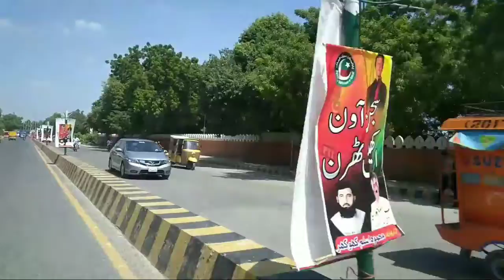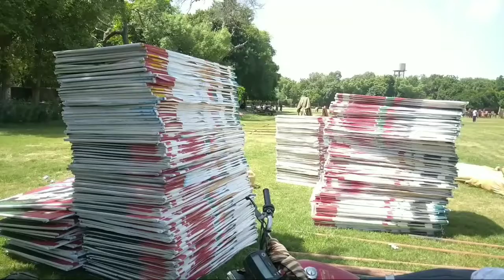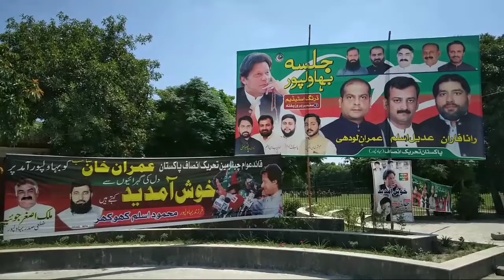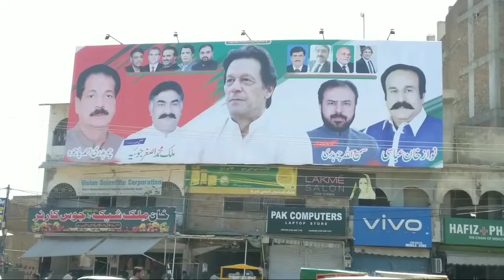PTi jalsa in bahawalpur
how to contact imran khan prime minister of pakistan
pti imran khan wallpaper download
pti imran khan ringtone download
pti song dekho imran khan aya
dawn imran khan
imran u. khan
imran puthawala
imran khan pti videos
imran khan pti wife
imran khan pti wallpaper hd
imran khan pti whatsapp group link
imran khan pti wikipedia
pti flag with imran khan
pti imrankhan xinjiang
pti imrankhan xinjiang police files
pti imrankhan xzavier
imran khan pti youtube
young imran khan
youtube imran khan speech
pti pashto song imran khan zindabad
pti imran khan photos
pti imrankhan 3rd
pti imrankhan 3rd june 2022
pti imrankhan 3rd may 2022
pti imrankhan 30 june 2022
pti imrankhan 4/28/22
pti imrankhan 4 june 2022
pti imrankhan 4/27/22
pti imrankhan 4/29/22
pti imrankhan 5/25/22
pti imrankhan 5/5/22
pti imrankhan 5/9/22
imran khan 5 years
pti imrankhan 6/22/22
pti imrankhan 6/23/22
pti imrankhan 6/2/22
pti imrankhan 6/22/2022
pti imrankhan 6/21/22
imran khan 60 minutes
imran khan pti
imran khan pti pic
imran khan pti song
imran khan pti facebook
imran khan pti daughter
imran khan pti images
imran khan pti pictures
pti imrankhan 8 june 2022
pti imrankhan 80
pti imrankhan 9/11
pti imrankhan 98
pti imrankhan 9th june 2022
pti imrankhan 9 june 2022